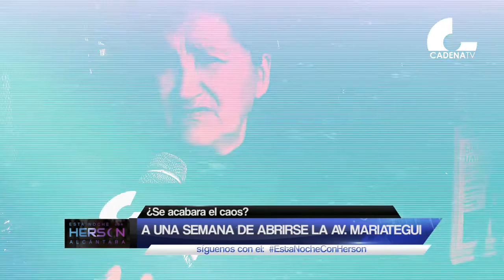EL TAMBO: AVENIDA MARIÁTEGUI EN CUENTA REGRESIVA